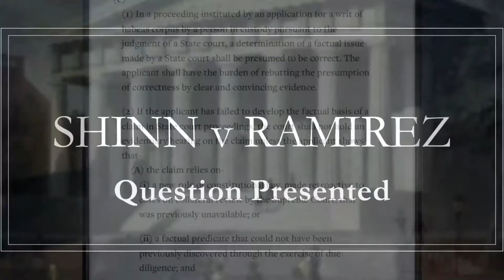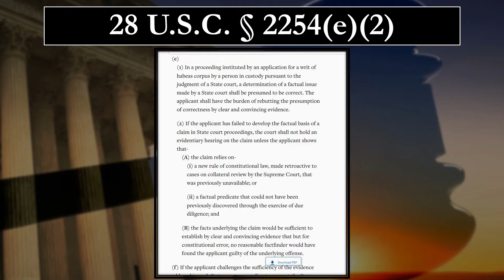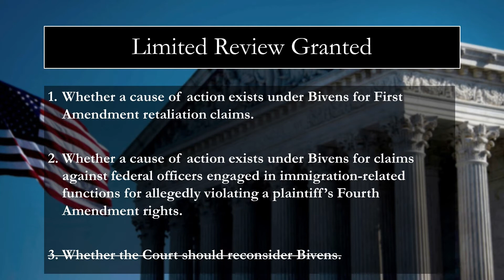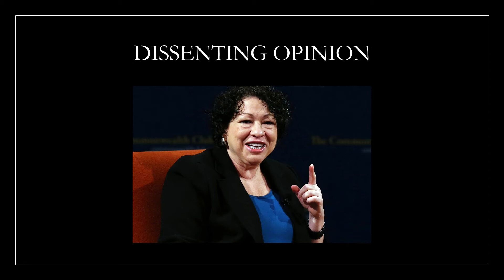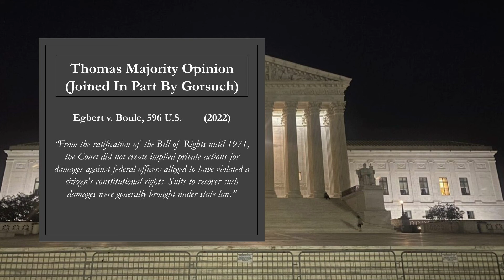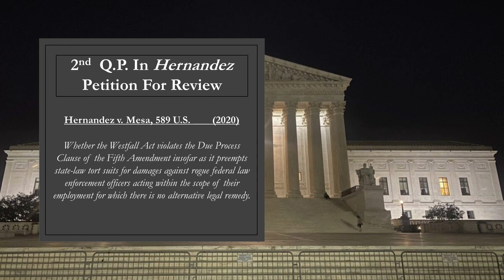Supreme Court Roundup: Criminal Justice Reform Edition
Today on Legalese we begin with a Supreme Court Roundup, where we will be going over all the major decision from the Court that they have been putting out since late May and will continue to put out until, at least, their final scheduled sate for this session, July 2nd.
Today we look at two recent opinions regarding issues of criminal justice reform. These Include

Shinn was a 6th amendment case to define the role of Federal Habeas Relief in an appeal of a State criminal law conviction. Despite the fact two men on death row in Arizona and are seeking appeal on the merits based on new exculpatory evidence of incompetent representation in the state trial and post conviction as well as exculpatory evidence of actual innocence, the court ruled that for procedural reasons there is no valid cause of action for the kind of federal appellate review being sought.

Egbert v Boule dealt with a man  seeking relief for an alleged violation of his 1st and 4th amendment rights by a U.S. Border Patrol Agent under the precedent set in Bivens v Six Unknown Federal Narcotics Agents (1971). In Bivens claims, private individuals may sue FBI agents for violating their Fourth, Fifth, and/or Eighth Amendment rights.
This case was also denied on procedural grounds that Boule's remedy sought under the Federal Tort Claims Act was in a new and distinct context than the precedent set in Bivens, a case whose propriety has been controversial for many years and has had 11 cases seeking relief under the Bivens claim were denied review and only two have been accepted, but in both cases the appellant lost on the merits.

I do my best to give you a recap with all the necessary information to understand case's basis in fact and law in a way that will be helpful for people whether these areas of federal law are entirely foreign to you, if you are having trouble with two cases that are very complex and hard to truly sort out without a background in the study of relevant jurisprudence. You will understand the decision, how it was reached and what the implications of these cases may likely be as precedent in the future.

Follow & Support
Rumble.com/legalese

Legalese is a podcast that discusses current events in law, politics & culture